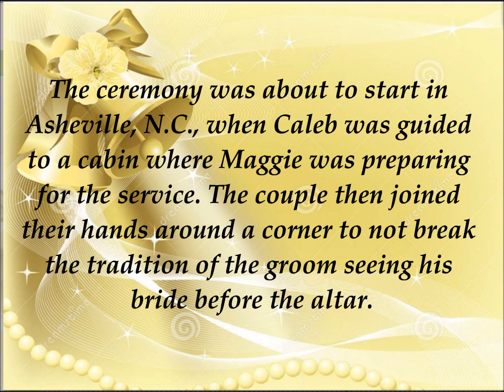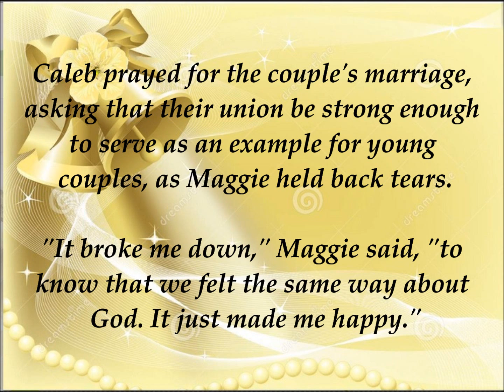A Christian Love Story!! Goes VIRAL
WEDDING PHOTO OF COUPLE PRAYING GOES VIRAL!! BEAUTIFUL!!